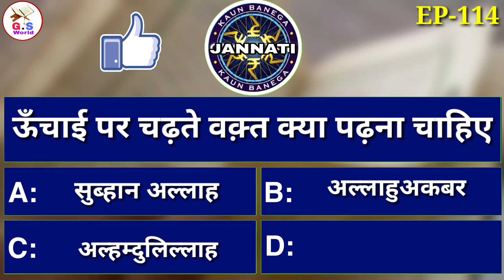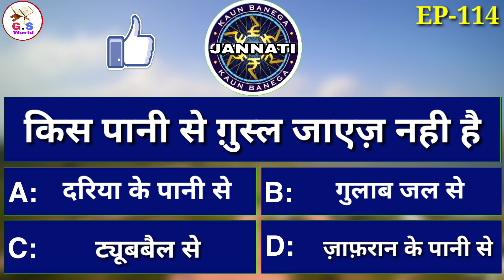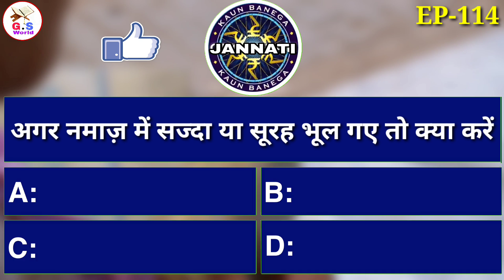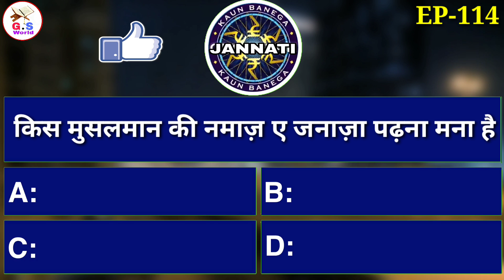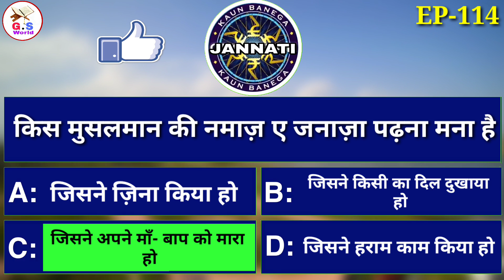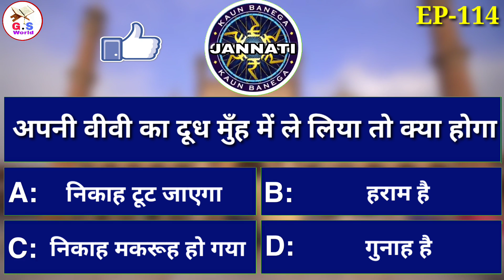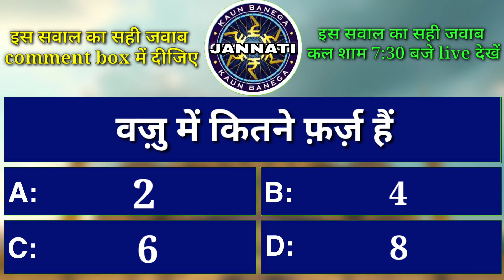KBJ | Kaun Banega Jannati Episode 114 - अपनी बीबी का दूध मुँह में लेना कैसा है ? - GS World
Kaun Banega Jannati Ka Ye Episode Number 114 Hai
Rozana Kaun Banega Jannati Ke 1 Episode Dekhe
Rozana sham me 7:00 Baje
GS World Par

Rozana 2 Naye Episode Dekhkar apne ilm Me izafa Kare

Morning - 10:00 AM - New Episode (Kaun Banega Jannati)
Evening - 3:00 PM Wazife Ki Video
Raat Ko 8:00 PM Par Fir Ek Naya Episode Kaun Banega Jannati Ka,

Shukriya
Allah Hafiz

Salman Malik

KBJ All Episode (GS World)